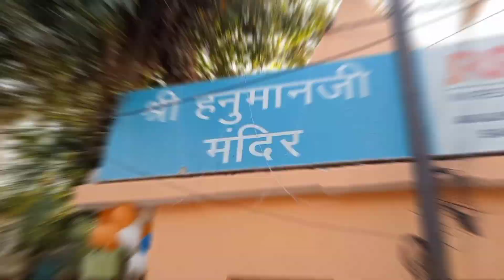Gwalior का सबसे बड़ा मन्दिर 😱||Top Mandir in Gwalior 👌||special Vlog 🥰❤️@pankajjikvlog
Top 10 Hanuman Temples 🙏❤️In Gwalior||Hanuman Jayanti special Vlog 🥰❤️‎@pankajjikvlog

The city Gwalior is the central Indian state of Madhya Pradesh and is famous for its palace, old

temples, including ancient Gwalior Fort with sacred Jain ...

Which temple is famous in Gwalior city?

Which temple at Gwalior is a special one?

Which is the most powerful Shiv temple?

Which temple of MP is famous for Lord Shiva?

Which is the famous Hanumanji temple in MP?

Which is India most famous Hanuman Temple?

Which is the biggest Hanuman temples?

What is the famous of Gwalior?

ग्वालियर का प्रसिद्ध क्या है?

Famous Shiv Temple in Gwalior
Famous temples near Gwalior
Gwalior temples
Gwalior famous places
Achleshwar Mandir Gwalior
Mata Mandir Near Gwalior
Temples of Gwalior UPSC

Teli Ka Mandir Gwalior

Gwalior Jain Temple

Bhuteshwar Mandir Gwalior

Saas Bahu temple, Gwalior

 Sun Temple Gwalior

Secret places in Gwalior

Sheetla Mata Mandir Gwalior
Famous temples in Gwalior

Gwalior temple list

Famous Places in Gwalior

Gwalior temples

Achleshwar Mandir Gwalior

Bhuteshwar Mandir Gwalior

Stay happy ❤️
Stay Blessed ❤️

Copyright Act 1976, allowance is made for fair use for purposes such as criticism, comment, news reporting, be infringin All right reserved to the respective owner.Please do not give a copyright strike.